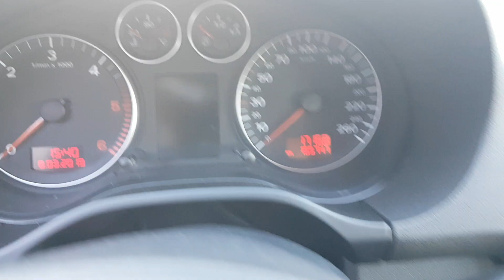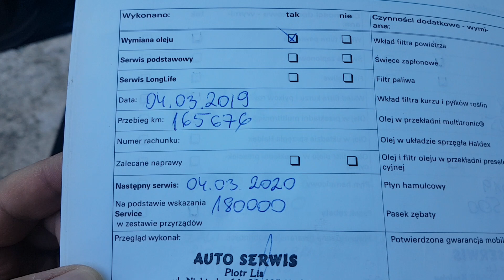⚠️⚠️ Sprzedam ! AUDI A3 2.0 TDI BKD Sportback 2006/07 1Właściciel * Salon PL * 💯% Bezwypadkowy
SPRZEDANY 😁

Moja fura na sprzedaż ;) Myślę ze film oddaje dużo więcej niż zdjęcia z ogłoszenia
tel. do kontaktu 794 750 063